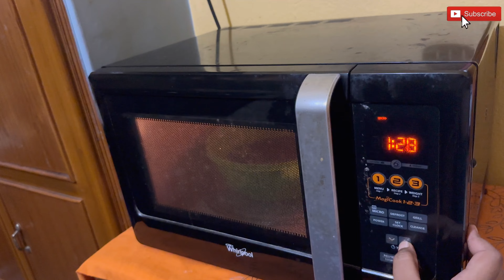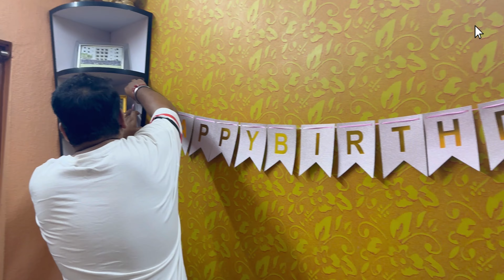ভেঙে গিয়ে মাথায় হাত Blender বরবাদ !!! My first Home Made Cake for Husband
Ebhabe venge jabe bhabini

ShortsForYou:e.